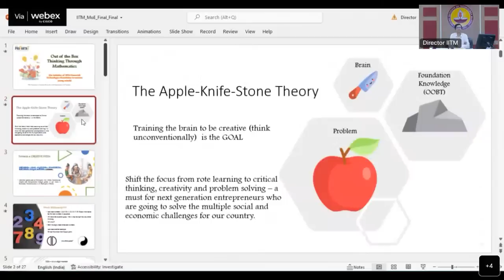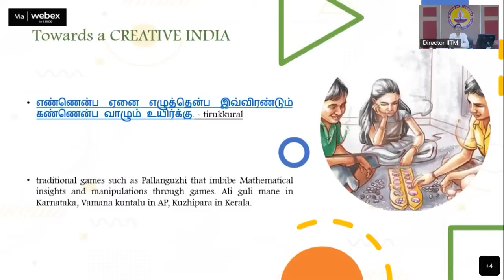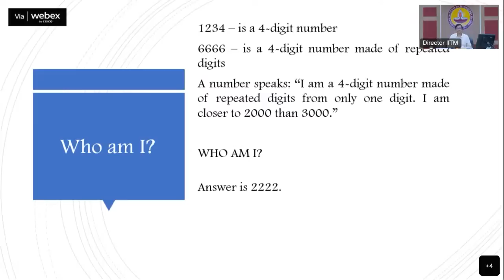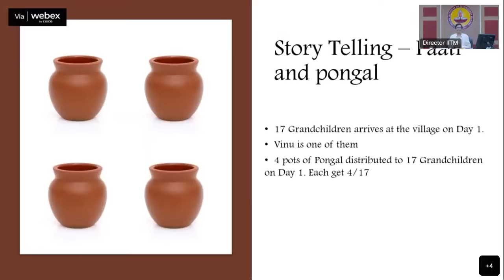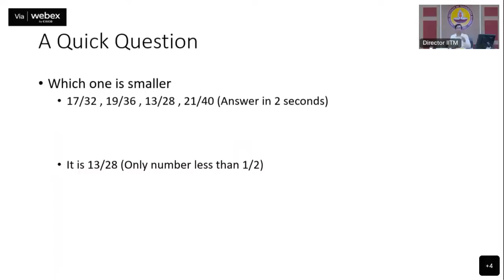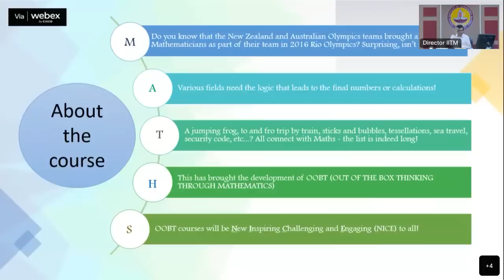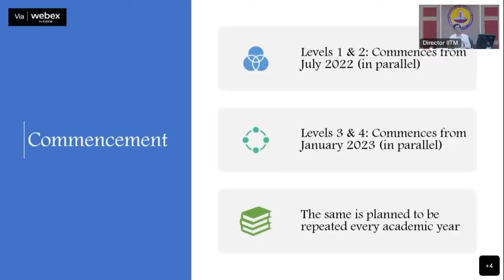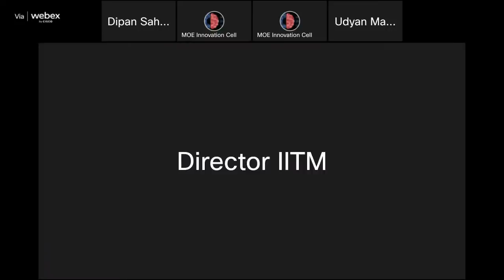MIC Driven Activity on "Out of the box thinking for problem solving"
Session by : Prof. V Kamakoti, Director, IIT Madras
MIC Driven Activity for Quarter 4 of IIC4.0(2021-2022)